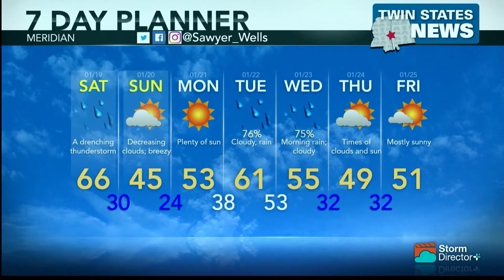Weather January 18, 2019